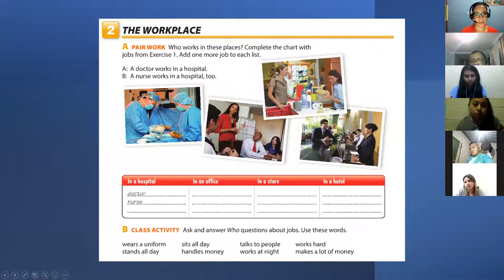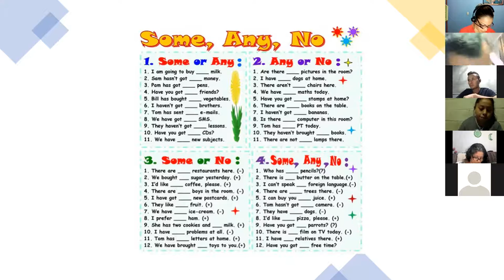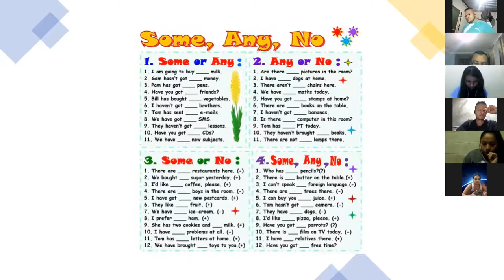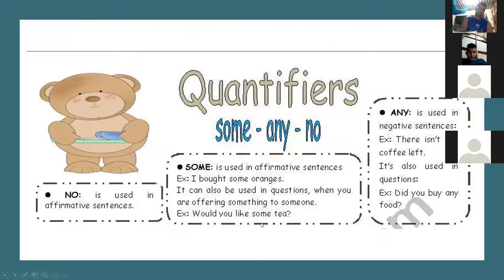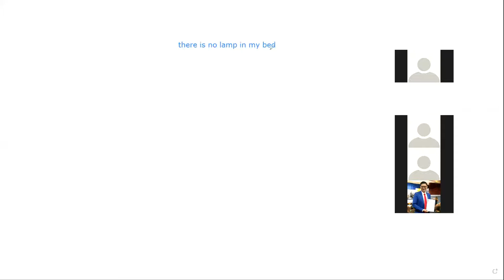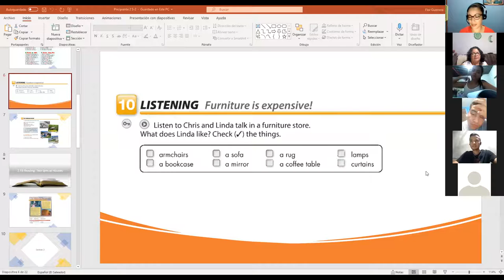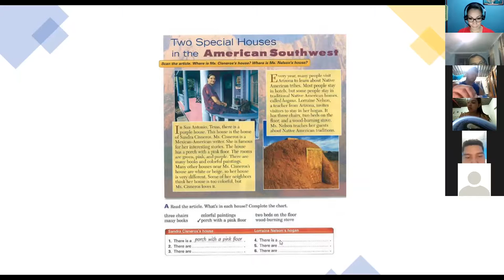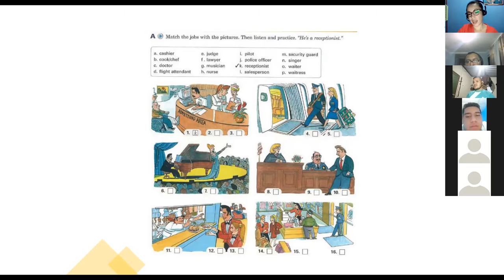Ingles Corporativo- Class # 8 two special houses